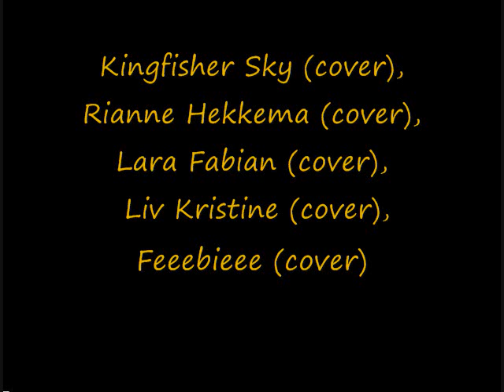The Man with a child in his eyes - Kate Bush and 5 cover artist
Mix of Kate Bush and 5 cover artist.